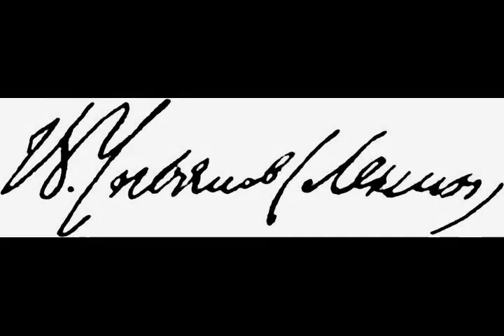Vladimir Lenin - Wikipedia article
Video summary:
Vladimir Ilyich Ulyanov (22 April 1870 – 21 January 1924), better known by his alias Lenin, was a Russian revolutionary, politician, and political theorist. He served as head of government of Soviet Russia from 1917 to 1924 and of the Soviet Union from 1922 to 1924. Under his administration, Russia, and later the wider Soviet Union, became a one-party Marxist–Leninist state governed by the Communist Party of the Soviet Union. Ideologically a communist, he developed a variant of Marxism known as Leninism.